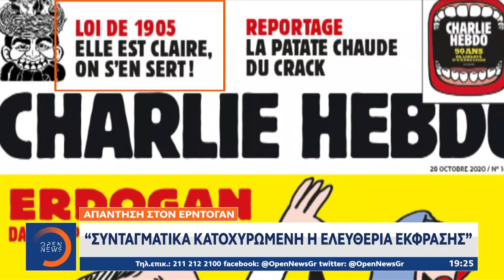Με εξώφυλλο… Ερντογάν απαντά το Charlie Hebdo | Κεντρικό Δελτίο Ειδήσεων 28/10/2020 | OPEN TV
Από τα λόγια στα σκίτσα περνά τώρα αυτός ο ιδιότυπος γαλλο-τουρκικός πόλεμος. Μία γελοιογραφία του αιματοβαμμένου Charlie Hebdo με πρωταγωνιστή τον Ερντογάν και αναφορά στον Προφήτη, εξόργισε τον Τούρκο Πρόεδρο και τα μέλη της κυβέρνησής του. Στην Ευρώπη πάντως το κλίμα για την Άγκυρα παραμένει βαρύ.